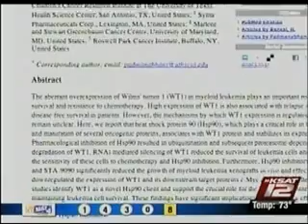New Trial Drug Saves Cancer Patient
Phase I clinical study report of hsp90 inhibitor STA-9090 in a patient with relapsed leukemia